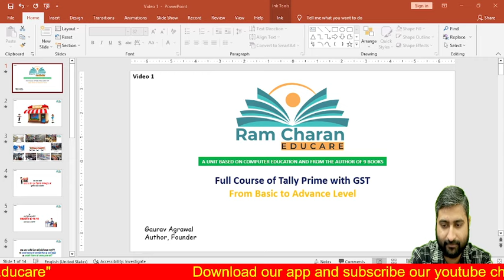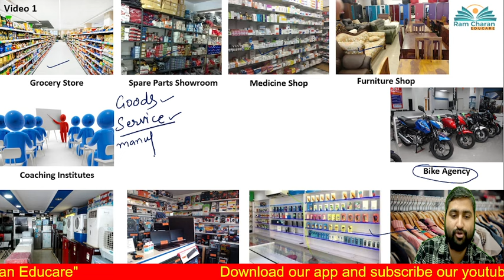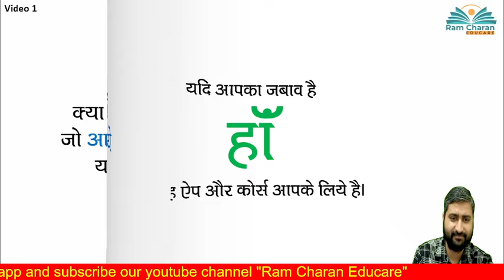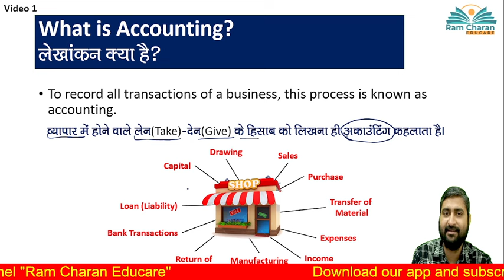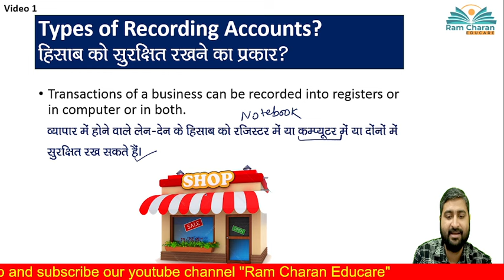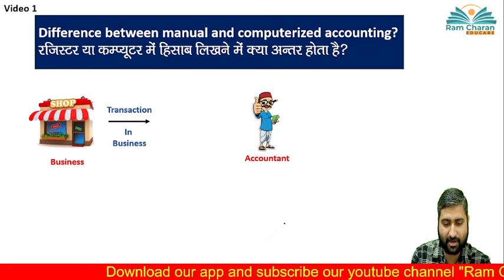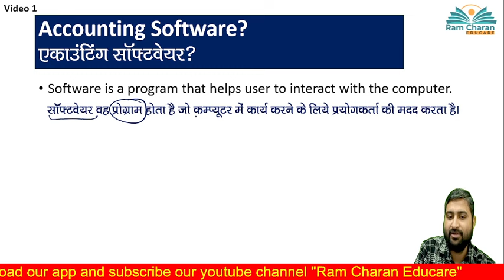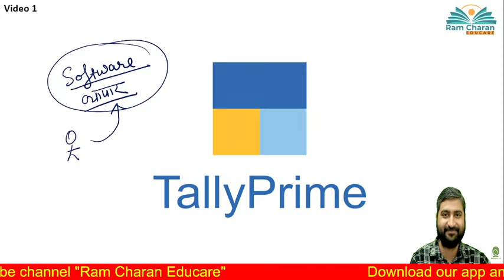Class 1 tallyprime Course | Accounting | Types of Accounting | Accountant | Accounting S/W क्या है?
You will learn Tally Prime with GST step by step in this channel. Gaurav Agrawal has authored 9 Books.

Amazon Link
Tally Prime with GST Book by Gaurav Agrawal

or can order at 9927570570